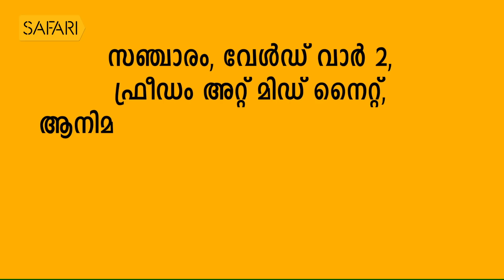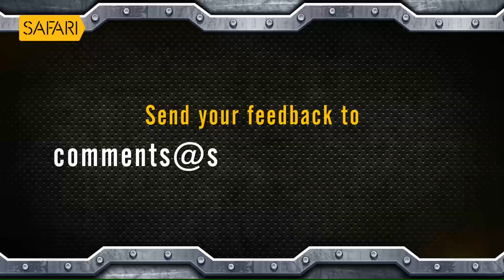K. P. Nambiathiri EPI 1| Charithram Enniloode 1373 | Safari TV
K. P. Nambiathiri EPI 1| Charithram Enniloode Episode 1373

|| ANTI-PIRACY WARNING ||